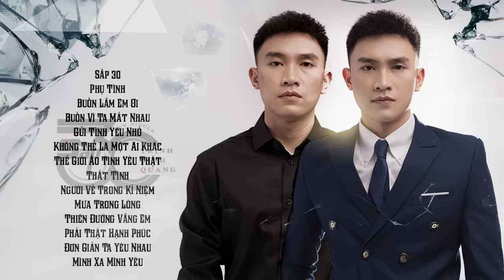Sắp 30, Phụ Tình - Trịnh Đình Quang 2021 | Những Ca Khúc Thất Tình Hay Nhất Của Trịnh Đình Quang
Sắp 30 - Trịnh Đình Quang
Phụ Tình - Trịnh Đình Quang
Buồn Lắm Em Ơi - Trịnh Đình Quang
Buồn Vì Ta Mất Nhau - Trịnh Đình Quang
Gửi Tình Yêu Nhỏ - Trịnh Đình Quang
Không Thể Là Một Ai Khác - Trịnh Đình Quang
Thế Giới Ảo Tình Yêu Thật - Trịnh Đình Quang

© Bản quyền thuộc về Trịnh Đình Quang Official
© Copyright by Trịnh Đình Quang Official